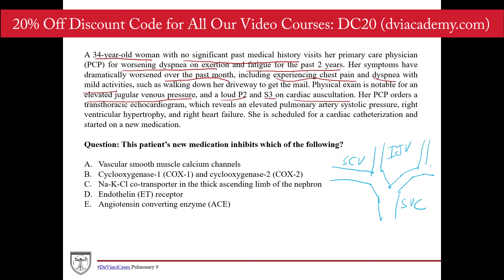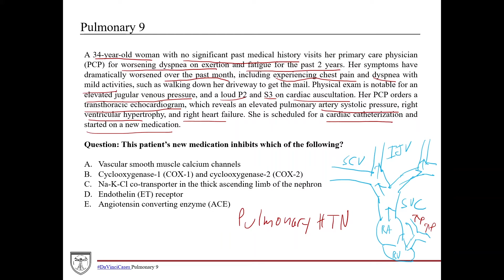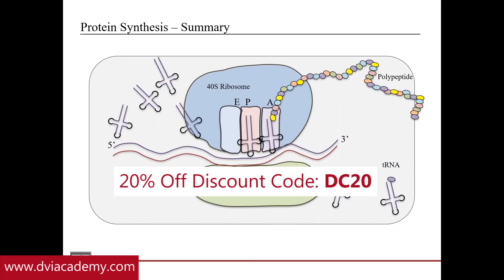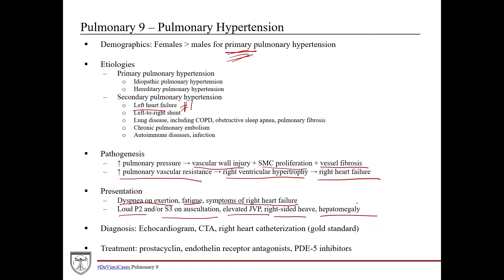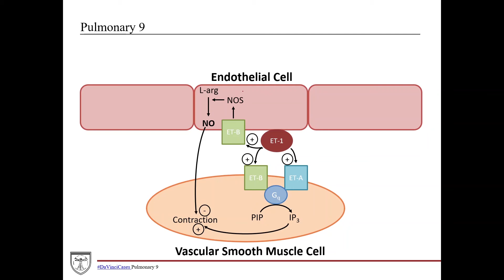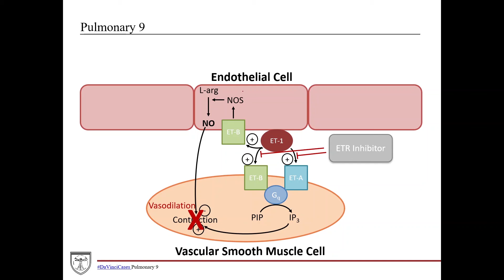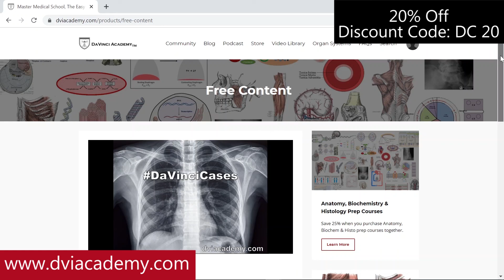Pulmonary Hypertension Pharmacology [DaVinciCases Pulmonary 9 - Pharmacology Case 1]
This case covers pulmonary hypertension pathophysiology and pharmacology. DaVinciCases​ is a weekly video series covering clinical cases that are frequently tested on school exams and the USMLE. Download the PDF notes for this case

eBooks available:
Principles of Clinical Anatomy